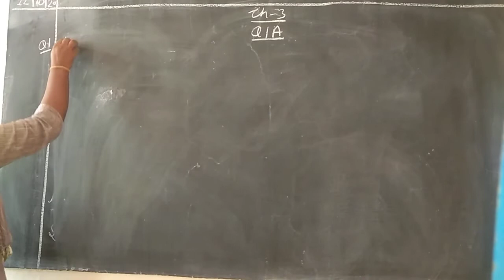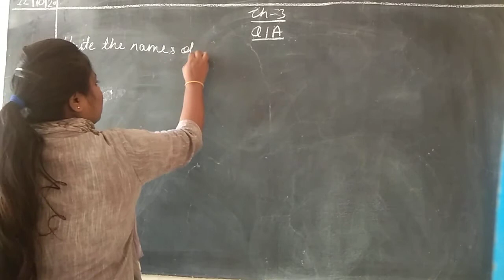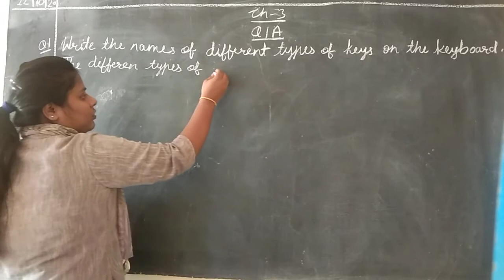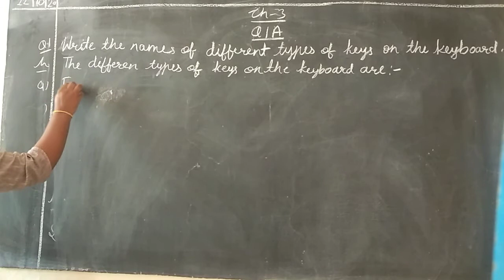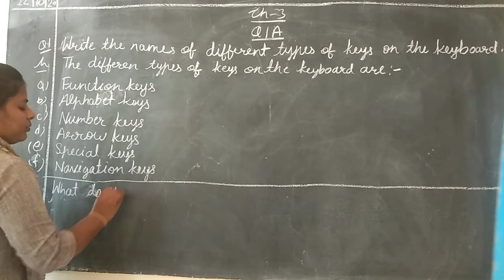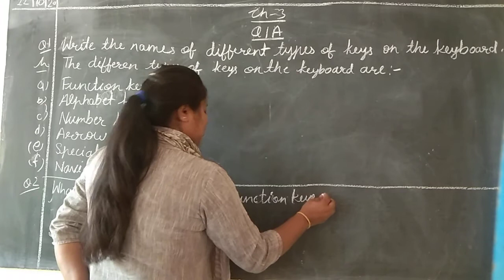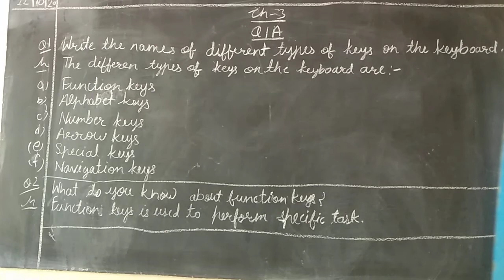Class -3rd Computer (17 Oct.)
Ch - 3
Q. No. - 1 and 2